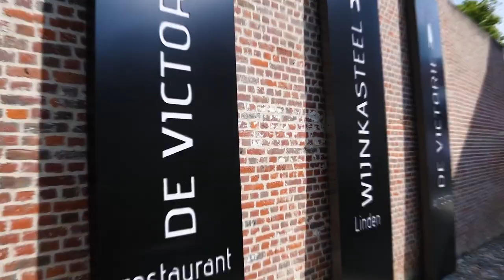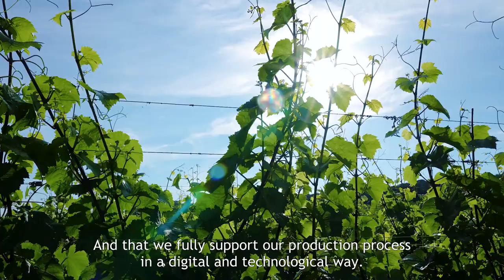Young BDO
Young BDO visited Wine Castle Vandeurzen and got a unique behind the scenes of the client. Enjoy the after movie!